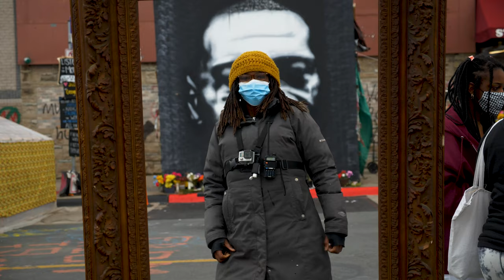The People's Portrait • George Floyd Square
4.10.21
George Floyd Square
Minneapolis, MN

Filmed by Max Sjoberg
Edited by DJ Stephenson